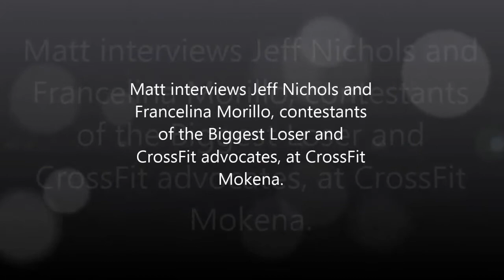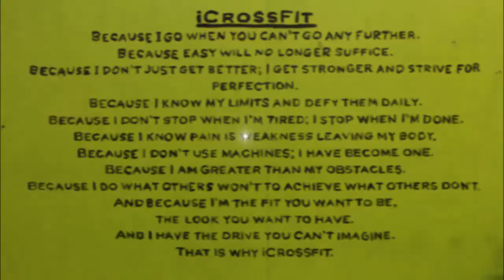CrossFit Mokena Biggest Loser Event - Jeff and Francy Interview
CrossFit Mokena's "Work out with Biggest Loser Contestants Jeff Nichols and Francelina Morillo" event from Saturday, February 1st, 2014. After the Cindy WOD, Matt interviews Jeff and Francy.